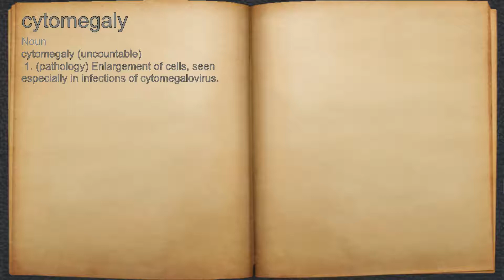What does cytomegaly mean?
A spoken definition of cytomegaly.

Intro Sound:
Typewriter - Tamskp